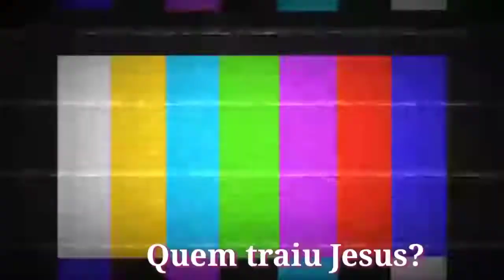QUEM ERRAR LEVA BALÃO D'ÁGUA! Só pergunta da Bíblia